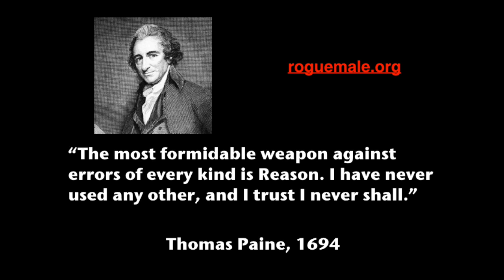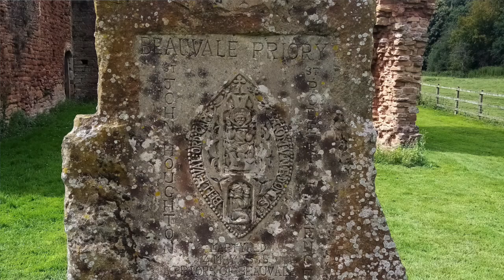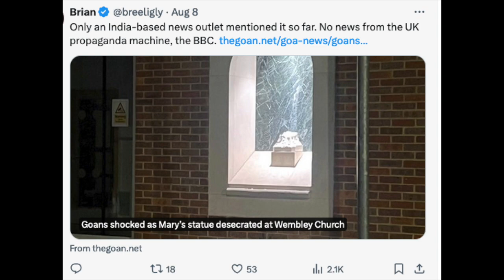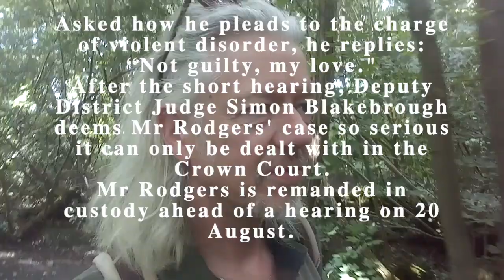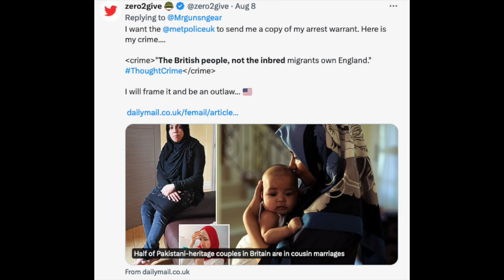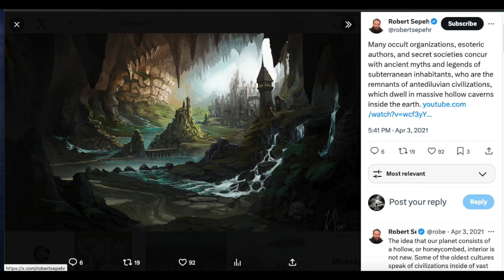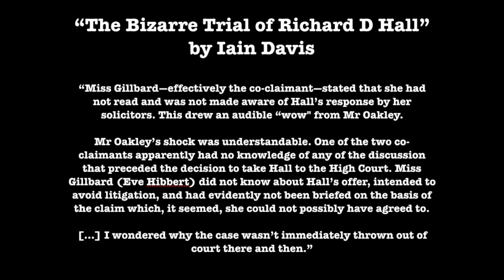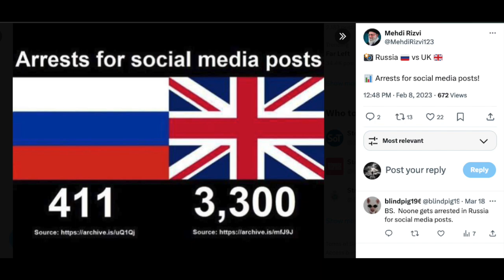049: Far From the Madding Crowd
How the Fallacies of the captured British State will be its undoing.

In this latest RogueCast, I take a ramble through the woodland around Beauvale Priory, Nottinghamshire. It covers a decimation of the empty rhetoric of WEF Agent Starmer, the fallacies of a broken justice system, the Luciferian tone of David Icke’s work, two-tier policing, the dangers of inbreeding and my take on the recent harassment trial of Richard D Hall, which is, again, another example of how logical fallacies fall apart in the face of the facts, logic and reason.

Please note: this channel is shadow-banned - for less interference, please visit my Rumble Channel